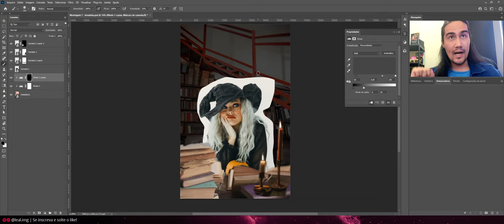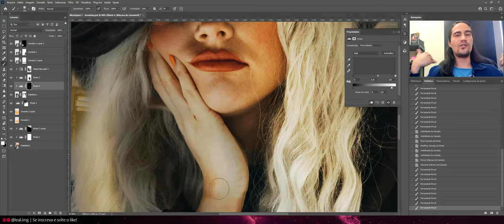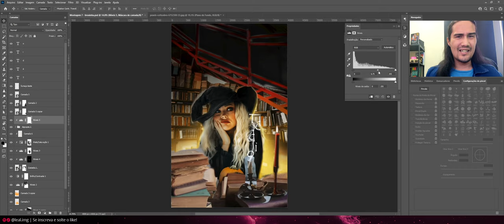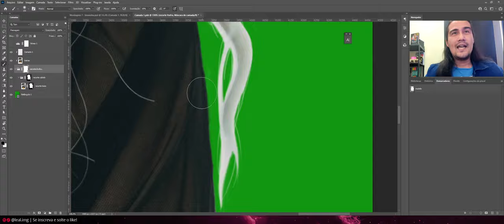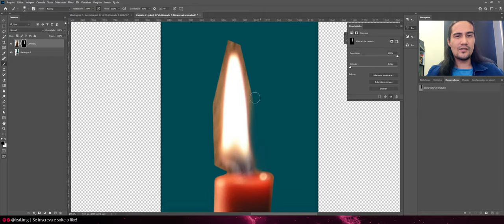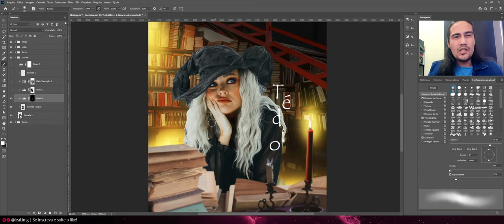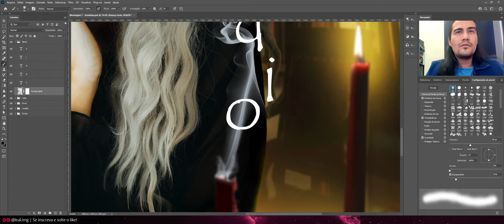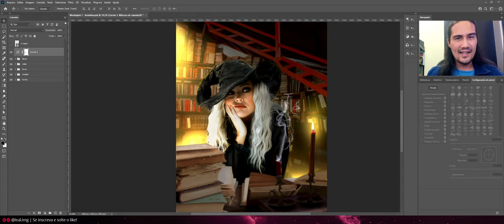Editando foto de BRUXA | Photoshop Speed Art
Na photoshop speedart dessa semana, vamos ver como eu editei a foto dessa bruxa entediada em uma biblioteca mágica! Tá pronto para ver umas bruxarias?

Intro: 00:00
Imagens Utilizadas:  01:05
Etapa Monstro: 02:00
Refinamentos: 05:03
Resultado Final: 08:58
Encerramento: 09:16